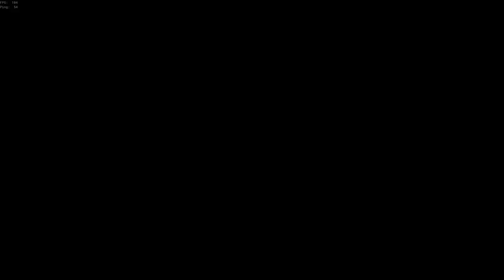NEW TRICK Gets Me a FREE Gold Vault Key As a Solo - Sea of Thieves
I was Solo testing some of the sea of thieves vaults. A galleon full of funny trolling players arrived and tried to steal my treasure and troll me by sinking my solo sloop. They actually allowed me to perform a new trick and then sink them. Hope you enjoy!